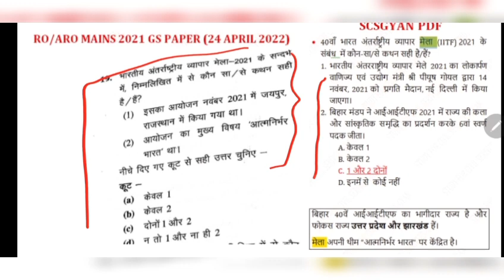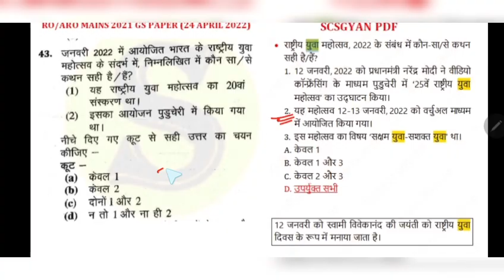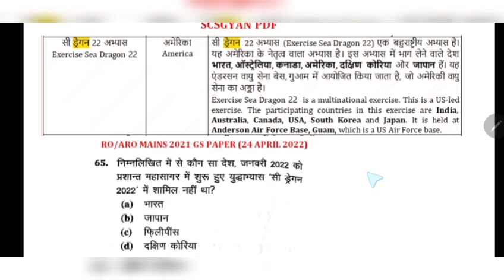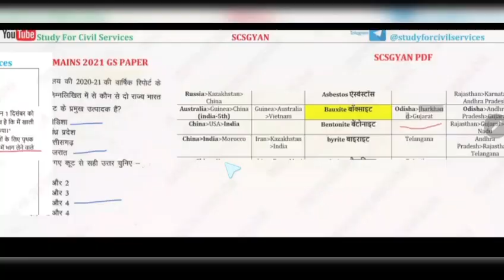UPPSC PCS 2022 वाले जरूर देखे आयोग का LATEST PATTERN TREND uppcs ro aro 2021 mains gs question paper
uppsc ro aro 2021 mains gs ka official question paper se uttar pradesh public service commission ka latest pattern aur trend samajhiye ! UP PCS 12 JUNE 2022 K LIYE BEHAD JAROORI HAI YE !

uppsc ro aro se pcs walo ko kya seekh leni chahiye

in this video we discuss uppsc ro aro mains 2021.

0:00 intro
0:10 UPPSC RO ARO MAINS PAPER 2022
1:45 UPPSC SAMIKSHA ADHIKARI SAHAYAK SAMIKSHA ADHIKARI MUKHYA PARIKSHA 2022
4:20 UPPSC RO ARO MAINS GS PAPER 2022